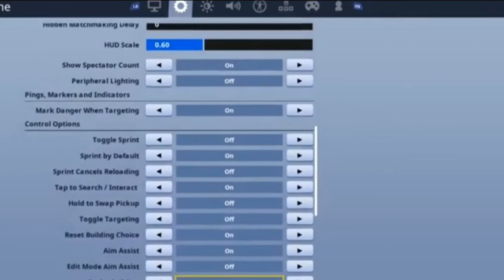Settings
Thinking about changing my intro